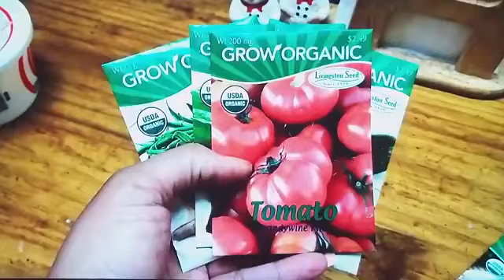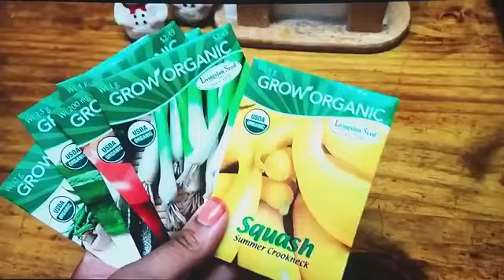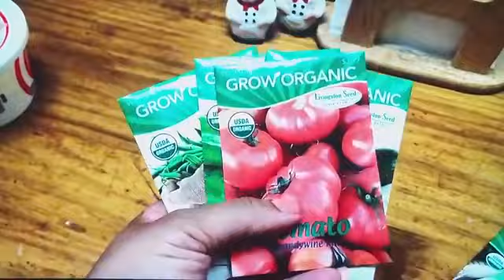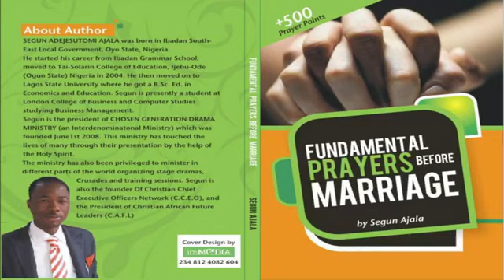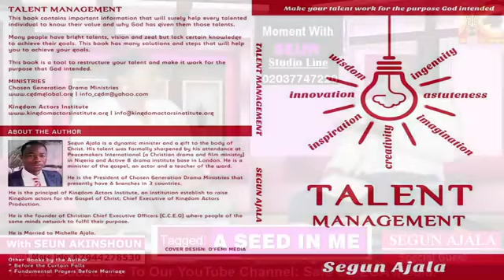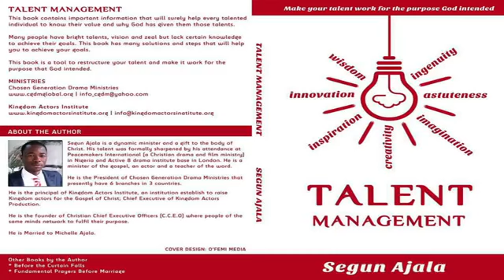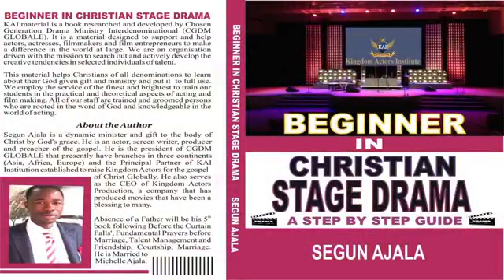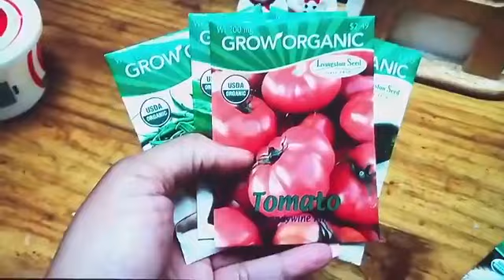Moment With SEUN AKINSHOUN Presenter/Host Special Guest: SEGUN AJALA On A SEED IN ME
Moment With SEUN AKINSHOUN Presenter/Host & Special Guest: SEGUN AJALA Tagged
On Safe OMEGA Media TV Live Stream
A platform to discuss & discover your hidden potential
Seed quality plays an important role in the production of agronomic and horticultural crops. Characteristics such as trueness to variety, germination percentage, purity, vigor, and appearance are important to farmers planting crops and to homeowners establishing lawns and gardens
Thanks, God Bless (AMEN)